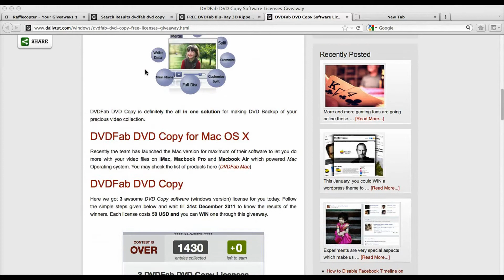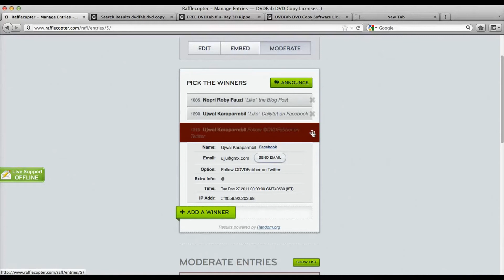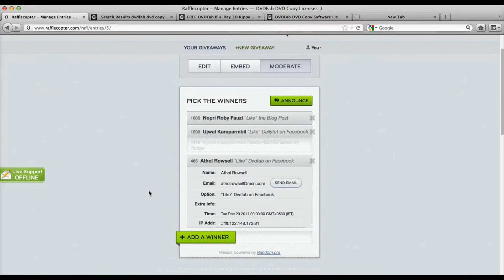DVDFab DVD Copy License Giveaway Results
DVDFab DVD Copy Free Software License for 3 Lucky Winners.